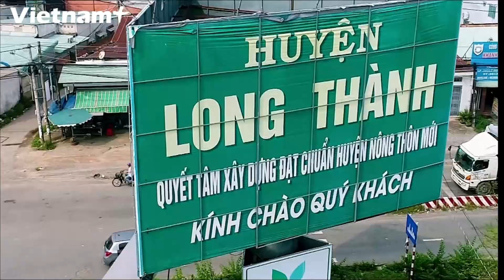Sân Bay Long Thành, Một Dự Án Tham Vọng Của Chính Phủ Việt Nam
Sáng 25/6/2015, tại Kỳ họp thứ 9, Quốc hội khóa XIII đã chính thức thông qua Nghị quyết về chủ trương đầu tư dự án Cảng hàng không quốc tế Long Thành.
Dự án gồm 3 giai đoạn đầu tư với 4 đường cất hạ cánh, 4 nhà ga hành khách và các hạng mục phụ trợ đảm bảo khả năng phục vụ 100 triệu hành khách/năm và 5 triệu tấn hàng hóa/năm.
Sân bay sử dụng các giải pháp xây dựng và công nghệ đảm bảo tiêu chuẩn hiện đại của thế giới.
Sân bay Long Thành được kỳ vọng giữ vai trò cảng hàng không quốc tế cửa ngõ lớn và quan trọng của quốc gia. hướng đến trở thành một trong những trung tâm trung chuyển vận tải hàng không tại khu vực Đông Nam Á